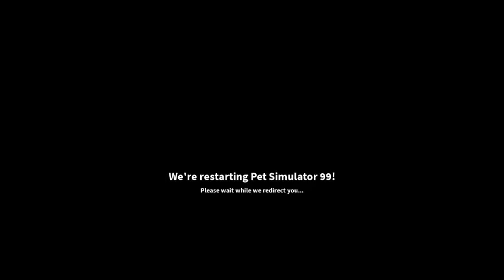Pet Simulator 99 New Update EVENT backrooms (ROBLOX Pet Simulator 99 Update Here)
Play game Pet Simulator 99